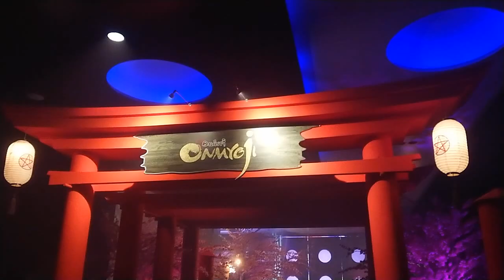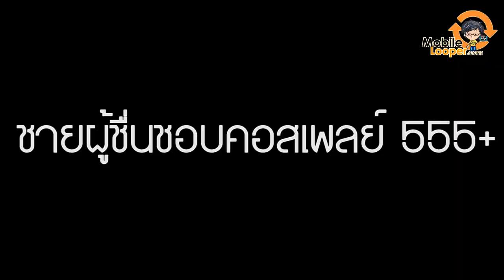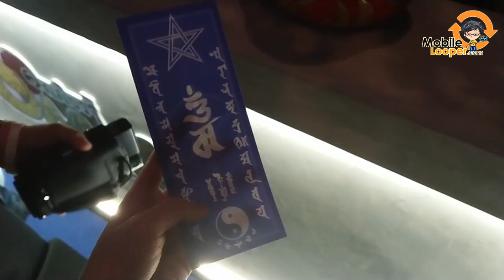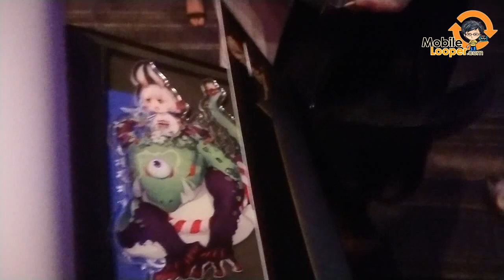งานเปิดตัวเกมมือถือ Onmyoji นี่มางานเกมหรืองานกิน!! Feat.OhBigz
คลิปนี้ลืมเปลี่ยนโหมดกล้องเป็น FullHD ภาพเลยออกมาห่วย แต่หวังว่าจะสนุกกับบรรยากาศและความเกรียนของ OhBigz กันนะครับ